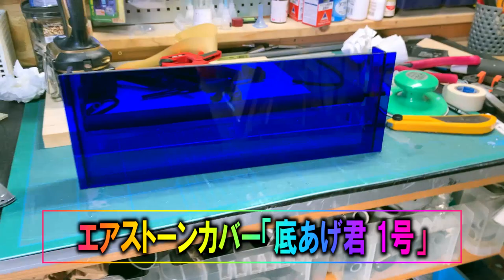【DIY】エアストーンをカッコよく機能的に設置するアイテムを作った！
隔離BOXの余った材料で即席エアレーションカバーを作ってみました！